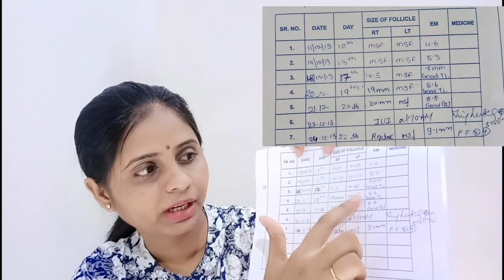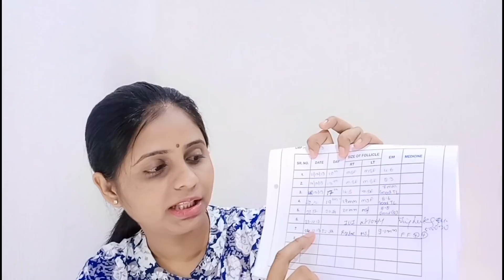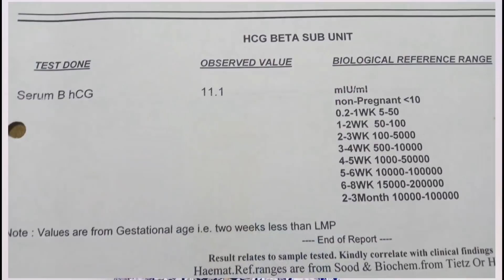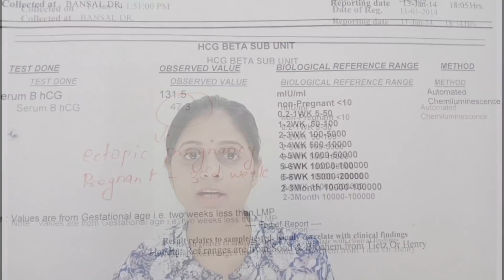Telugu IUI | My IUI experience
Hello Friends,

In this video, I am sharing about IUI, it is fertility treatment.
IUI | Fertility treatment helps to increase the chances of egg fertilization as well as pregnancy.
IUI fertility treatment is helpful for those who have a low sperm count, unexplained infertility, etc.
IUI is very less expensive as compared to IVF, ICSI.
IUI is less time consuming as compared to IVF and ICSI.
I am sharing my experience of IUI. I will give you detail information about IUI that how doctor performs this procedure. After IUI treatment my pregnancy test confirmed but due to the low level of beta hcg test, it was unsuccessful in my case.

The video is for educational purpose only. copyright disclaimer under section 107 of the copyright act 1976, allowance is made for "fair use" for purposes such as criticism, comment, news reporting, teaching, scholarship, and research.